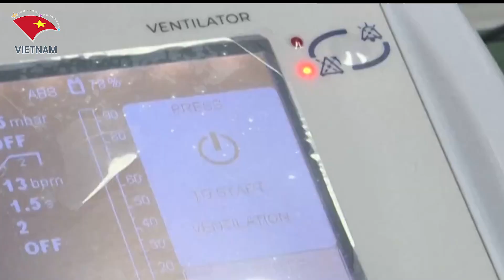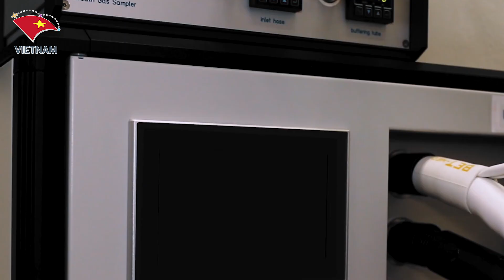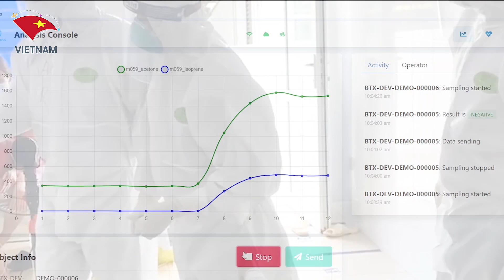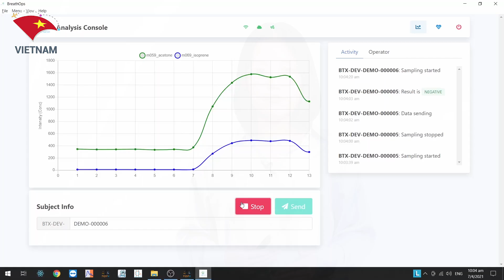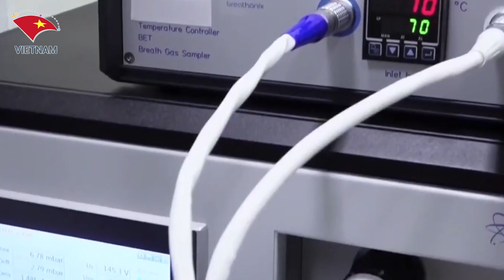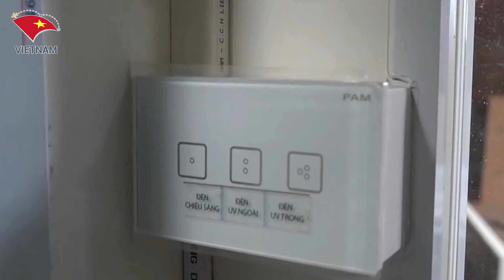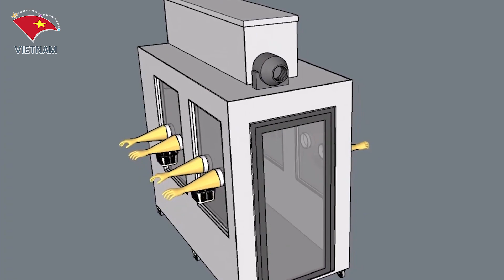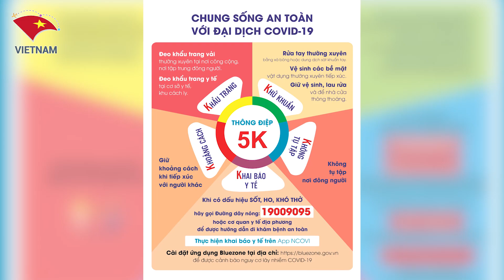Không Ồn Ào Không Livestream Vingroup Âm Thầm Làm Những Điều Tốt Đẹp Cho Đất Nước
Các Bạn Đang Xem Video:  Không Ồn Ào Không Livestream Vingroup Âm Thầm Làm Những Điều Tốt Đẹp Cho Đất Nước